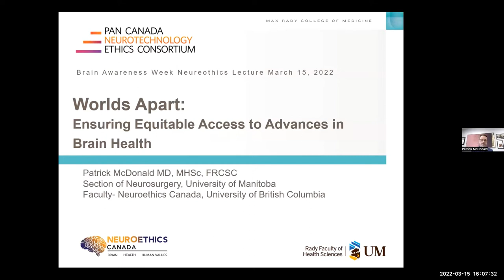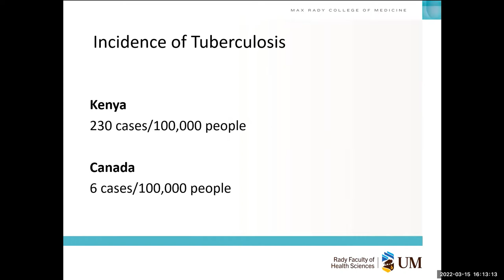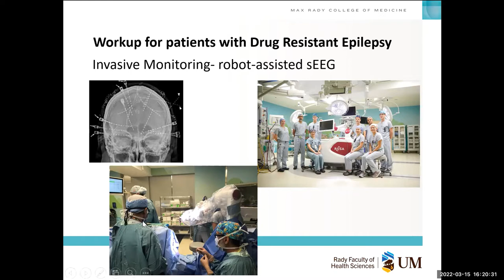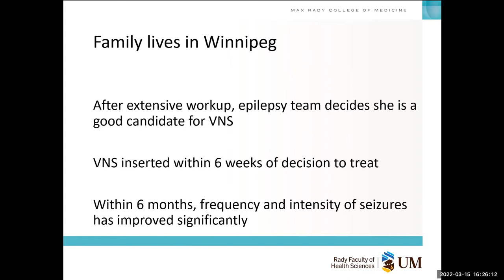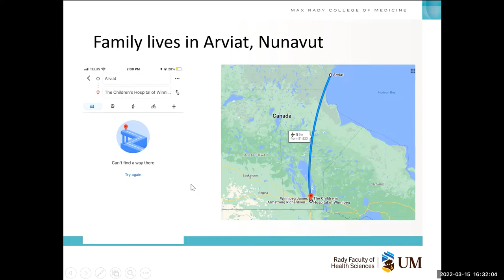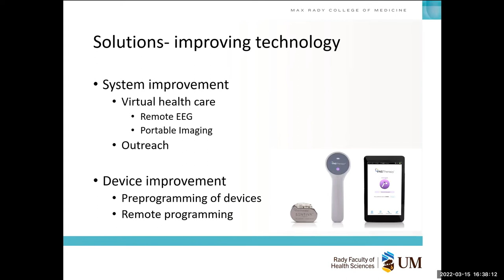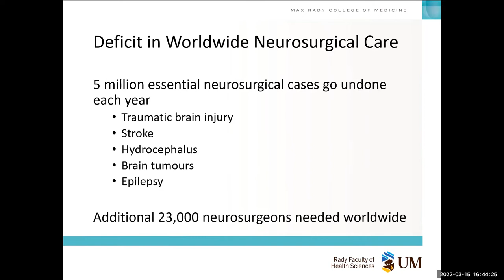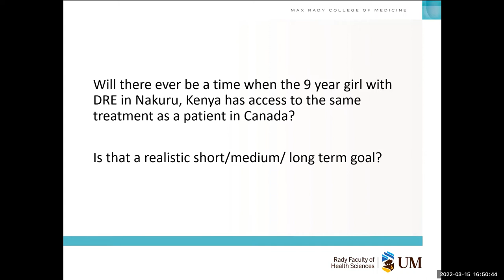2022 Annual Distinguished Neuroethics Lecture: Dr. Patrick McDonald (March 15, 2022)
2022 Brain Awareness Week - Annual Distinguished Neuroethics Lecture

"Worlds Apart – Ensuring Equitable Access to Advances in Brain Health"

Patrick McDonald, MD, MHSc, FRCSC
Pediatric Neurosurgeon, Winnipeg Children’s Hospital
Head, Section of Neurosurgery, University of Manitoba
Faculty, Neuroethics Canada, University of British Columbia

Overview
Rapid technological advancements have led to the potential for significant improvements in brain health, expanding both the range of conditions treated and number of patients who can be helped. While these advancements hold great promise, they also come with considerable cost and a risk that they are not offered to all who may benefit from them, especially those in vulnerable populations. Advances in treating children with epilepsy and adults with movement disorders make equitable access to all ever more critical.

Dr. Patrick McDonald is a pediatric neurosurgeon at Winnipeg Children’s Hospital, Head of the Section of Neurosurgery at the University of Manitoba and a Faculty Member at Neuroethics Canada in Vancouver, BC. He is Chair of the Ethics Committee of the Royal College of Physicians and Surgeons of Canada and Past President of the Canadian Neurosurgical Society. For twenty years he has combined a practice caring for children with neurologic illness with an interest in the ethical issues that surround that care. Collaborating with Professor Judy Illes, Director of Neuroethics Canada, he studies the neuroethical issues inherent in the adoption of novel neurotechnologies to treat brain illness.